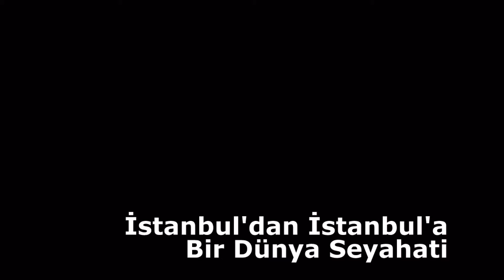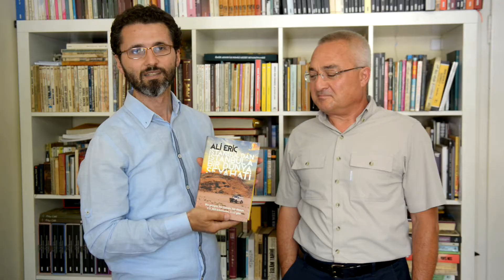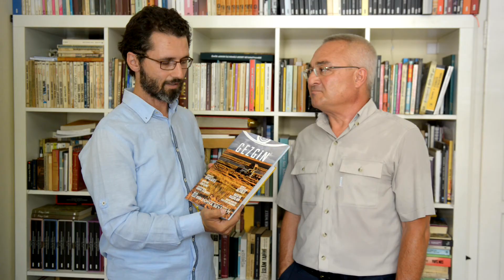İstanbul'dan İstanbul'a Bir Dünya Seyahati - ALİ ERİÇ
Ali Eriç, bir bahar sabahı İstanbul’dan kendi aracıyla tek başına, doğuya doğru yola çıktı, Asya’nın steplerini, Alaska’nın buzullarını, Patagonya’nın adacıklarını, Afrika’nın çöllerini ve Avrupa’nın kırlarını aşıp yeniden İstanbul’a ulaştı. Bu kitap, Türk plakalı bir araçla yapılmış dünya seyahatinin hikâyesini anlatıyor.
Her türlü zorluğu ve sıkıntısıyla, bütün keyifleri ve eğlencesiyle yollarda olmanın, başka coğrafyaları tanımanın, hepimize ait ama bir türlü paylaşamadığımız şu koca dünyayı keşfetmenin tek kişilik macerasını sunuyor.

Ali Eriç'le yaptığımız bu özel söyleşide bir dünya seyahatine tekrar yolculuk yapıyoruz. Sizleri de bu eşsiz seyahate davet ediyoruz.. Kitabı okumadan önce muhakkak bu söyleşiyi izleyin...

2009 yılında kendi arabamla İstanbul’dan yola çıkmış, 3 yılı aşkın bir sürede dünyanın çevresini, 5 kıta ve 39 ülkeyi aşarak dolaşıp evime dönmüştüm. Seyahatim boyunca bu web sayfasından anılarımı kiminiz sürekli, bazılarınız zaman zaman takip etti. Aradan biraz uzun süre geçti ve nihayet ben tüm o anıları derleyip, fotoğraflarla da süsleyerek bir kitap haline getirmeyi başardım. Kitap sonunda Cinius Yayınları’ndan yayımlandı ve satışa sunuldu. Aşağıdaki linkler bu kitabı internetten edinebileceğiniz kitap satış noktalarından bazıları. Bu aralar büyük kitapevlerinin raflarında da boy göstermeye başlayacak; bulamazsanız da siparişini verebileceksiniz. Daha önce bu sayfada okuduklarınızı artık o kitabın içerisinde bulacağınız için, ülkelerle ilgili sayfaları kullanıma kapatıyorum.

D&R
Idefix
Kitapyurdu
Pandora
Kitapambarı
Babil
Bkmkitap
Sozcukitapevi
Kitapsahaf

Kitabın satışı benim için önemli; üç nedenle… Birincisi, her kitap çıkaranın olduğu gibi benim de “Kitabım çok satılsın, çok insan okusun” isteğim; bunun önüne geçilemiyor, o kadar uğraştık, değil mi? İkincisi bu kitabın, seyahat etmek (turistik geziden bahsetmiyorum) isteyen ama buna cesareti olmayan insanlarda bir kıvılcım yaratması. Her ne kadar son yıllarda arttıysa da ülkemizde özellikle gençlerin dünyayı dolaşmaları, farklı insan ve kültürlerle tanışmalarının gerektiğini düşünenlerdenim.

Üçüncü ve en önemli neden ise bu kitabın bana ait tüm gelirinin, çalışmalarını kuruluşundan bu yana ilgi ve takdirle izlediğim Türkiye Eğitim Gönüllüleri Vakfı’na (TEGV) bağışlanacak olması. Ne kadar çok satılırsa o kadar yüksek bağış toplanacak. O nedenle sizlerden ricam kitabın tanıtımına yardımcı olmanız.

Esenlik dileklerimle…
Ali Eriç

► Yazar        : Ali ERİÇ
► Yayınevi    : Cinius Yayınları
► Sayfa Sayısı: 628
► İlk Yayınlanma Tarihi: 2016

world trip by car

Videolarımıza yorum yaparak ve beğenide bulunarak destek olabilirsiniz...

Sizin için incelememizi istediğiniz kitaplar da varsa lütfen aşağıdaki yorum kısmında bildirin...

Bizi izlemeye ve okumaya devam edin... :)